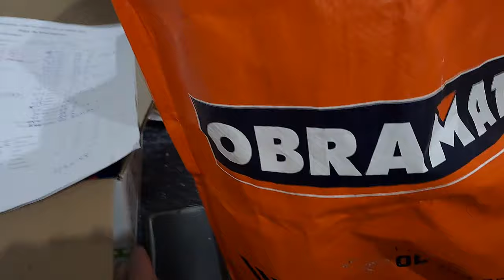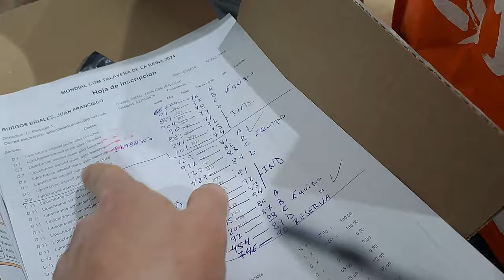NOS VAMOS AL MUNDIAL..